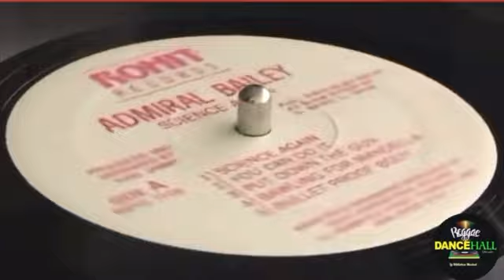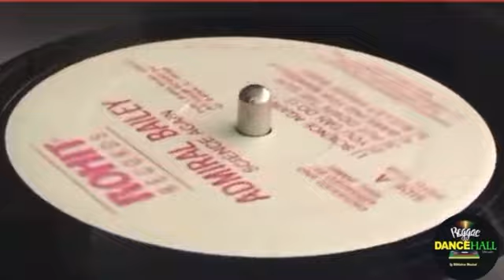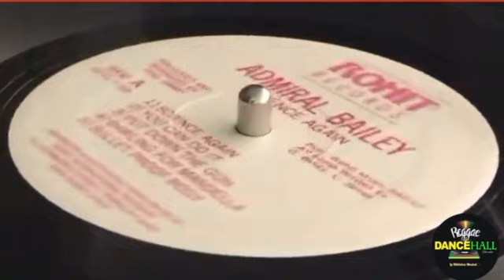Bullet proof body - Admiral Bailey